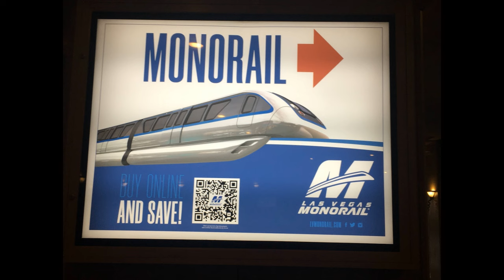Las Vegas Monorail And Big Sphere!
We Rode The Las Vegas Monorail And Saw The Las Vegas Sphere!

0:00 Introduction
0:04 Monorail Arrival Into The Station!
0:41 The Big Sphere Is Awesome!
1:00 More Sphere!
1:28 Sphere Close Ups!
1:52 Las Vegas Fremont Street (Downtown)!
2:30 Bellagio Water Fountain Show
2:59 The New York New York Hotel!